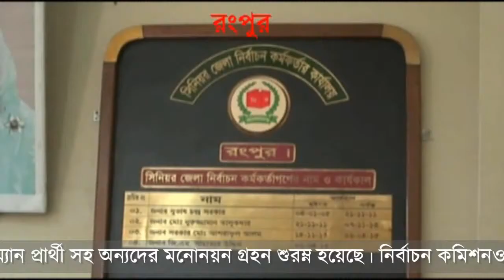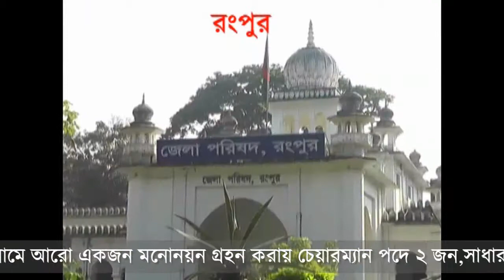RANGPUR ZILLA PORISAD NIRBACHON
BY KASEM RANGPUR